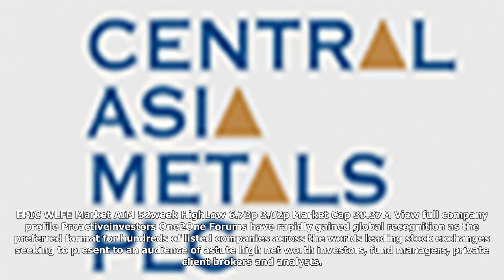Proactive investors one2one investor forum - london